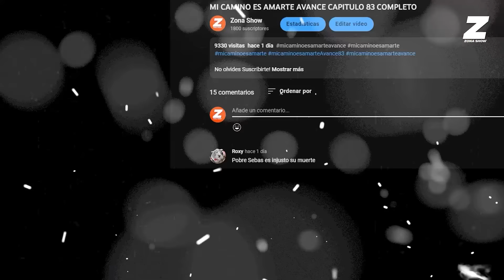AVANCE SEMANAL : Benjamin abandona a Jacinta tras verdad | EL AMOR INVENCIBLE AVANCE CAPITULO 55-56